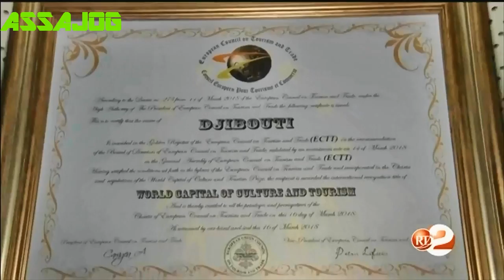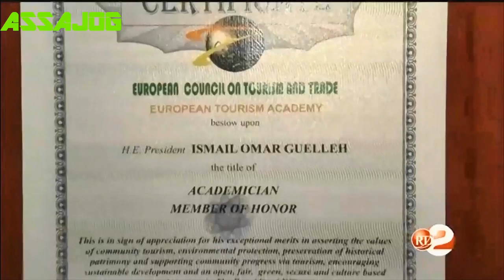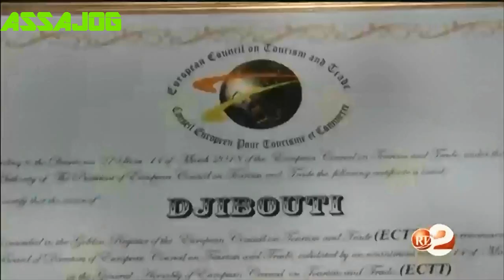Djibouti: Kooxdii 4 Mars 19/4/2018